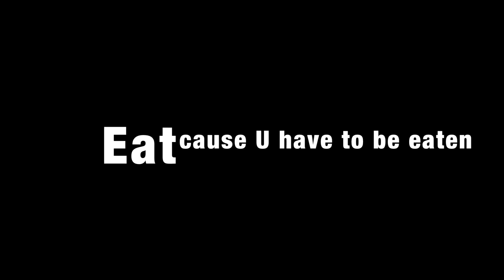eat cause you have to be eaten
(mang ca ada iess mangiat)

ubAng production 2011